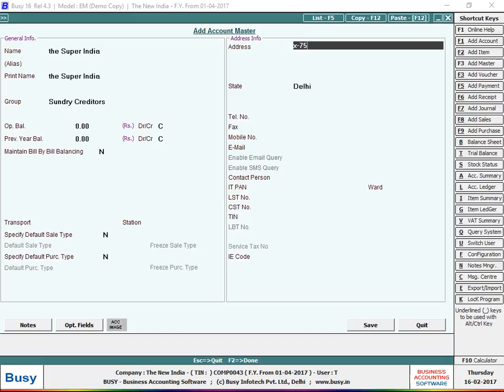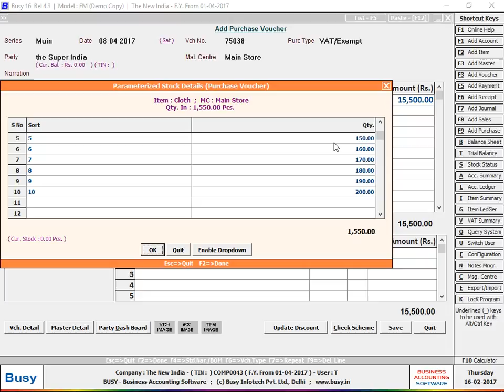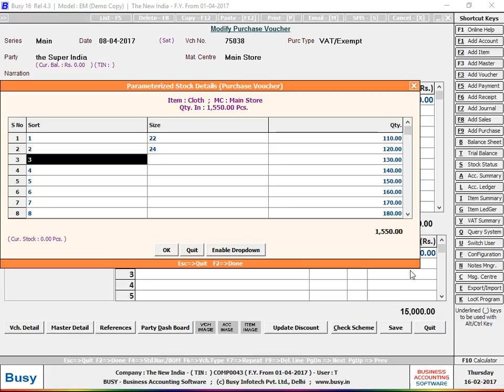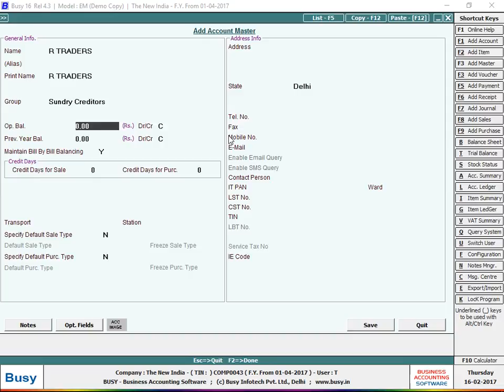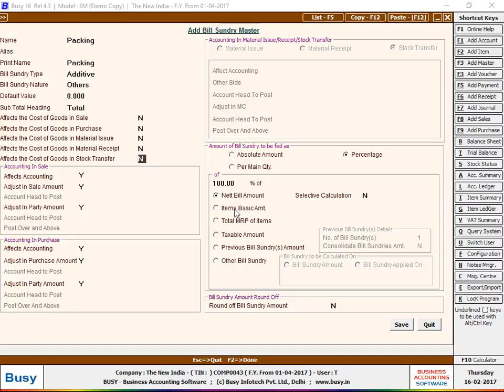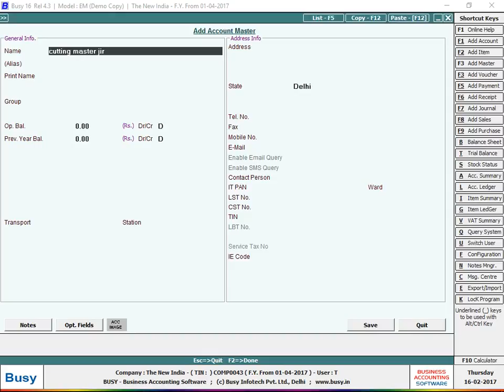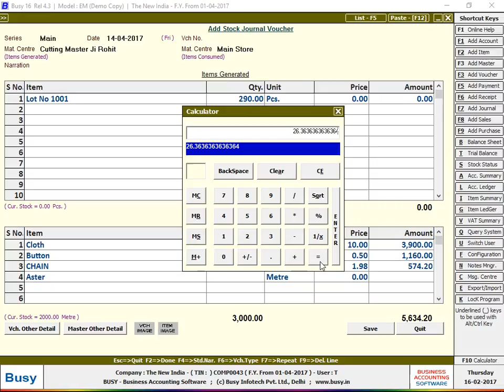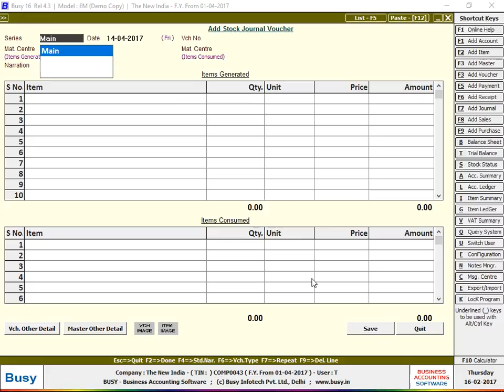Stock Journal Manufacturing In Busy Accounting Software Lecture With Practical In Hindi